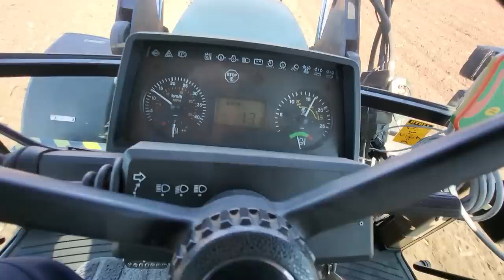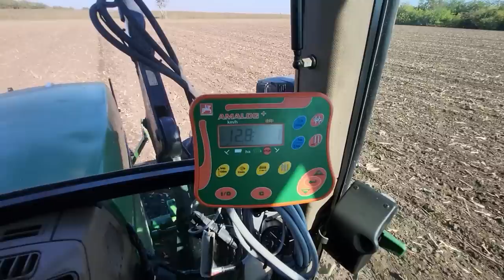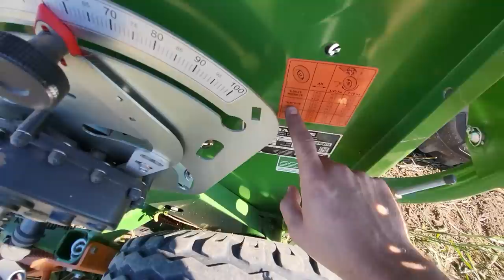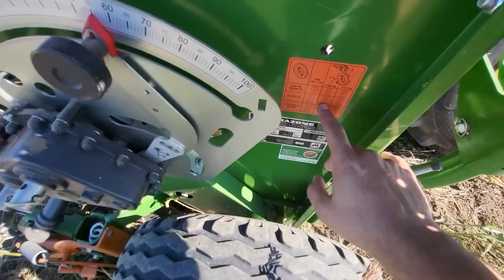Setva psenice sa John Deere 6400 and Amazone D9 / Wheat seeding / ENG subtitle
U ovom videu vam predstavljam setvu psenice koju radimo sa traktorom John Deere 6400 i sejalicom Amazone D9 4m. Predusev na ovoj njivi je kukuruz, gde je nakon skidanja kukuruza njiva istanjirana dva puta. Kolicina semena koju na koju smo iskalibrisali sejalicu je 250 kg po hektaru, a brzina setve je 13 km/h.

In this video I am presenting you wheat seeding, which we do with John Deere 6400 tractor and Amazone D9 4m planter. Previous crop on this field was corn. After finishing corn harvest we cultivate this field two times with compact disc harrow Amazone Catros. We calibrate our planter on 250 kg per hectare, and speed of seeding is 13 km/h.